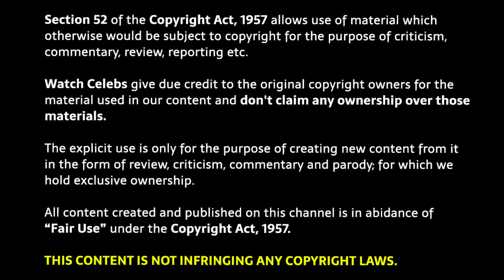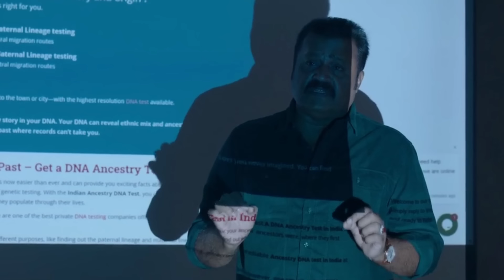Drishyam se bhi badi Mystery | Garudan (2024) Movie Explained in Hindi | Garudan ending Explained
Garudan explained in Hindi | Garudan Ending Explained |

Garudan explained in Hindi
Garudan 2024 movie
Garudan trailer
Garudan 2024 explained
Garudan public review
Garudan Movie Download
Movies time explanation
Garudan review deeksha sharma
Movies explained in hindi
Garudan story hindi
Garudan review by bnftv
Garudan explained by filmi cheenti
Garudan movie explained in hindi
Garudan full movie explain
Garudan movie explained
Garudan full movie
Garudan review by pj explained
Garudan movie flickverse
Garudan yogi bolta hai
Garudan movie filmi indian
Garudan Box office collection